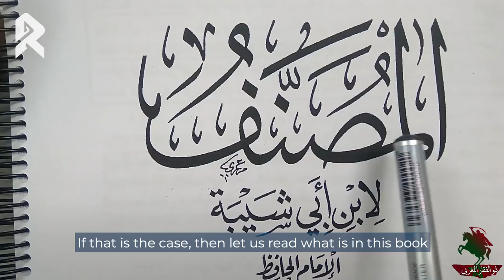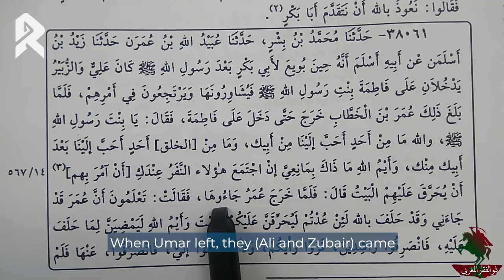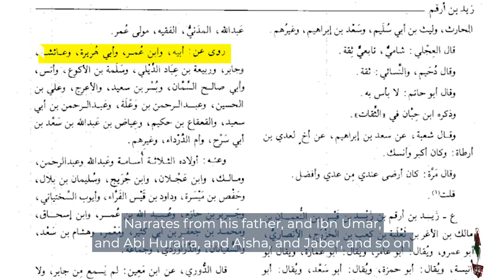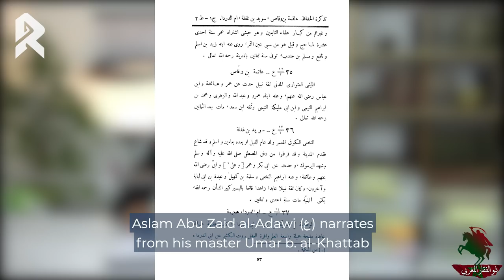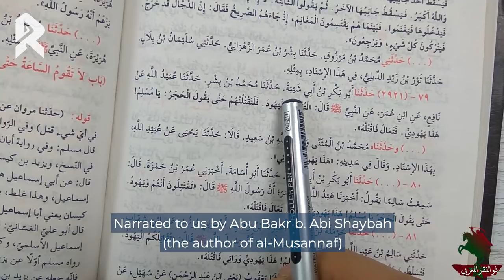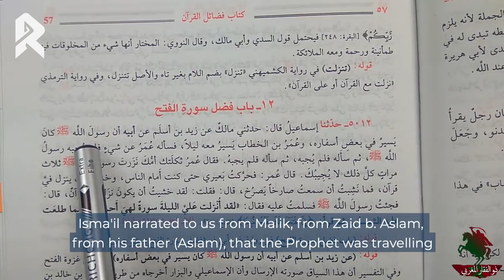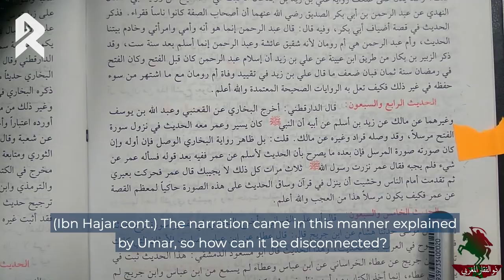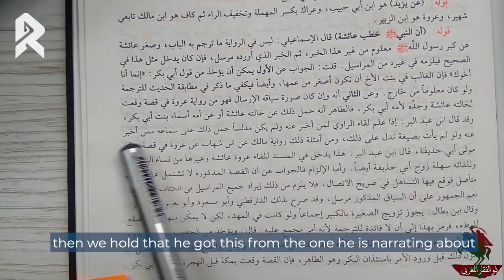Umar Attacks Fatima: Fabrication or Fact? - Dhul Fiqar al-Maghrebi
𝗧𝗨𝗥𝗡 𝗢𝗡 𝗖𝗖 𝗦𝗨𝗕𝗧𝗜𝗧𝗟𝗘𝗦 𝗧𝗢 𝗔𝗖𝗖𝗘𝗦𝗦 𝗧𝗥𝗔𝗡𝗦𝗟𝗔𝗧𝗜𝗢𝗡𝗦!

Did Umar ibn al-Khattab threaten to burn the house of Fatima (peace be upon her) in order to force her and those loyal to her to pledge allegiance to Abu Bakr?

Join Dhul Fiqar al-Maghrabi to find out if this historical event is found in the books of the self-proclaimed 'Sunnis' and if the narration, according to their own standards is authentic.